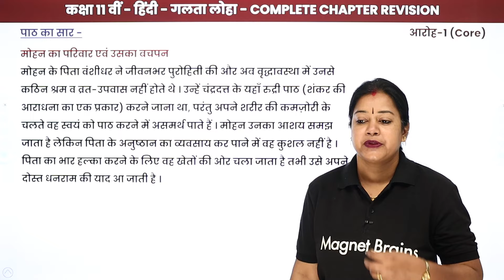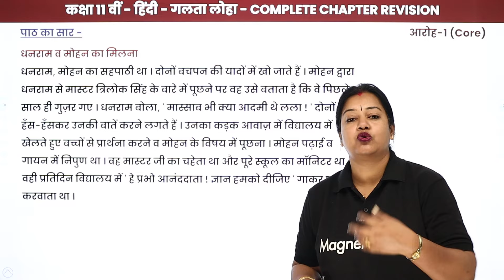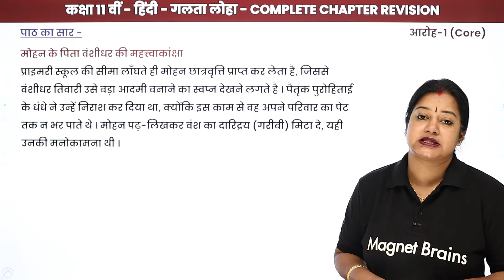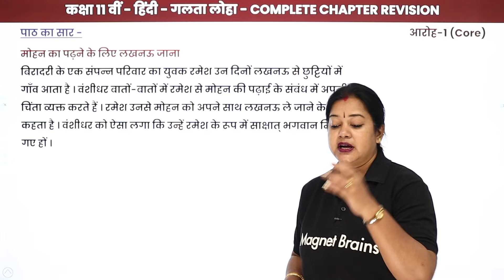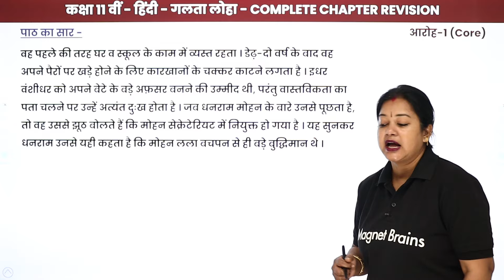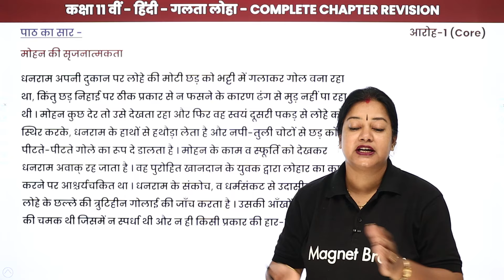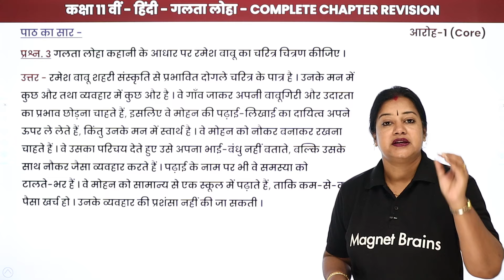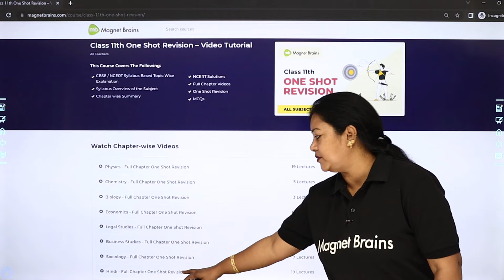Galta Loha - One Shot Revision | Class 11 Hindi Aroh Chapter 5 (2022-2023)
✔️ Class: 11th
✔️ Subject: Hindi (Aroh) Core
✔️ Chapter: Galta Loha (Chapter 5)
✔️ Topic Name: Galta Loha - One Shot Revision | Class 11 Hindi Aroh Chapter 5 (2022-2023)
✔️ Topics Covered In This Video (By Rupali Mam): Explanation of Chapter 5 Hindi Galta Loha in One Shot
00:00 गलता लोहा इंट्रोडक्शन: Complete Chapter Revision / Galta Loha Introduction:  Complete Chapter Revision
00:50 पाठ का सार / Paath Ka Saar
25:26 प्रश्न - 3 से 4: प्रश्नोत्तर: पाठ 5 / Prashn - 3 se 4: Prashnottar: Path 5